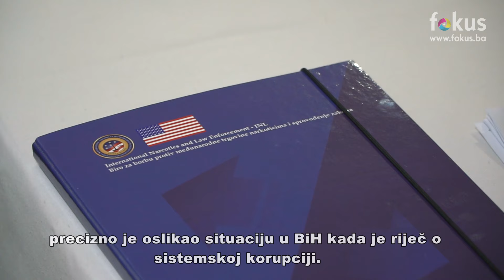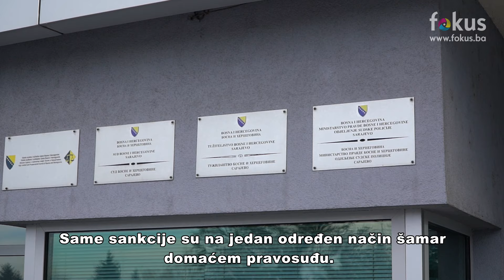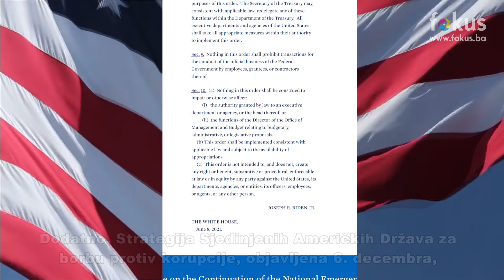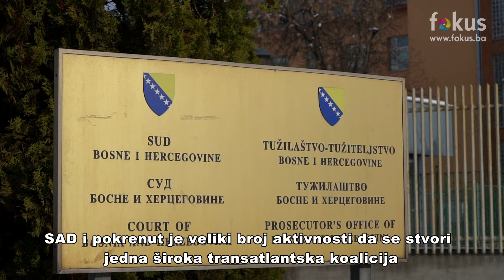Velika “buldožer” akcija protiv korumpiranih političara – rješenje za BiH?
Bosna i Hercegovina nema etnički, nego problem sistemske korupcije, rekao je nedavno Gabriel Escobar, specijalni američki izaslanik za Zapadni Balkan koji u posljednjima sedmicama mnogo vremena provodi u BiH razgovarajući s liderima o potrebnim reformama.

Kada će doći do realizacije izvršne uredbe predsjednika Bidena? Eric Larson za Fokus: Korupcija je široko rasprostranjena u BiH. Šta su rekli Eldin Karić, Semir Mujkić i Eldan Mujanović...